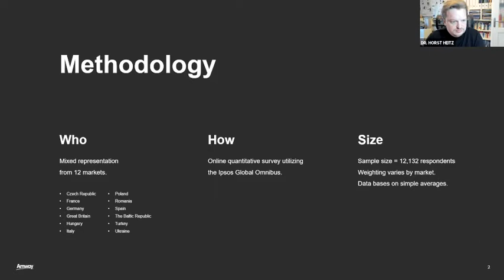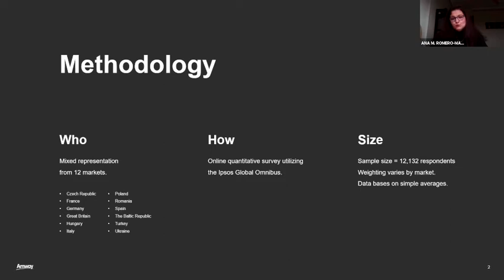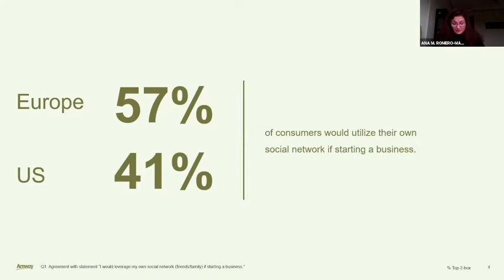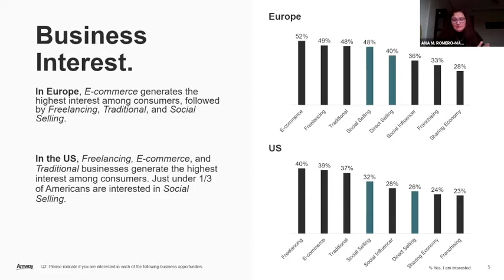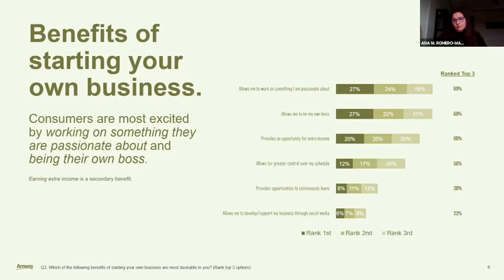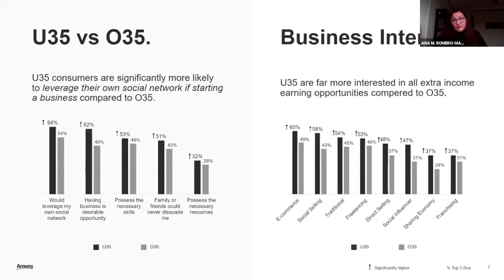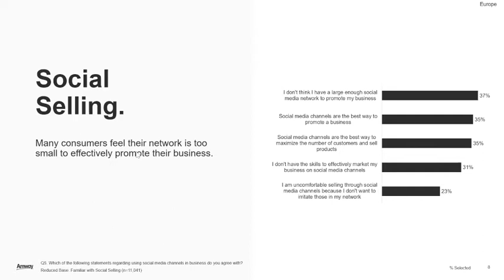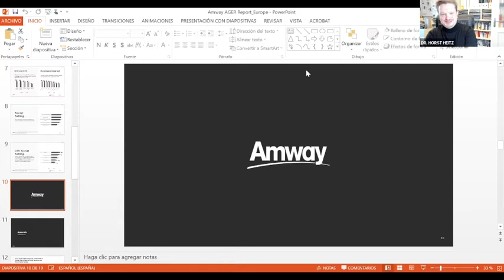🛍 Social Selling & Changing Attitudes Towards Entrepreneurship in Europe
The pandemic has encouraged a new wave of digitisation that will revolutionise our life as we know it. Companies are transforming their engagements with customers, employees, suppliers and other stakeholders and will leverage the current crisis as an opportunity to drive innovative digital models to gain increased efficiencies. So did consumers, that moved dramatically online.

Stakeholders across all industries need to take advantage of these strong trends as well as properly support citizens taking the initiative through apt policies.

At this webcast, we are going to explore the impact of the report's findings.

What will the post-Covid business trends be like?
How will social selling change the characters of European enterprises
and consumers alike?
What will be the impact on the entrepreneurial spirit and ways of doing business,
especially for start-ups and re-starters?